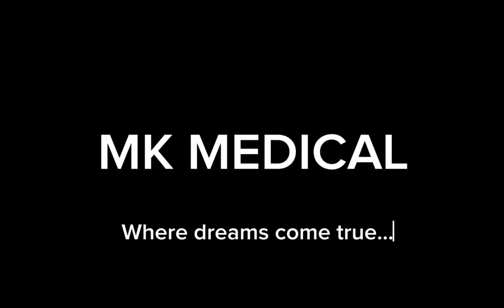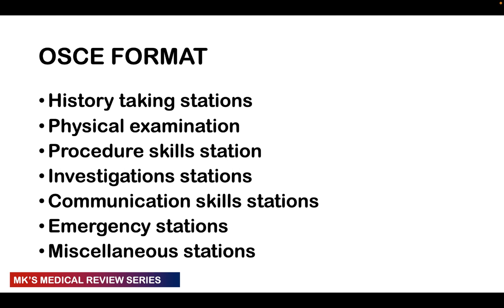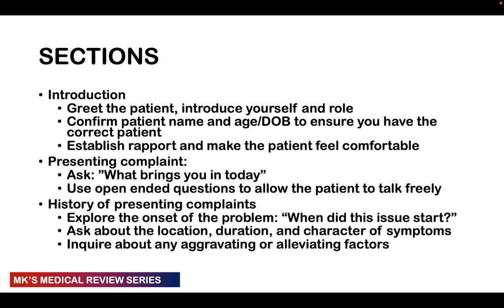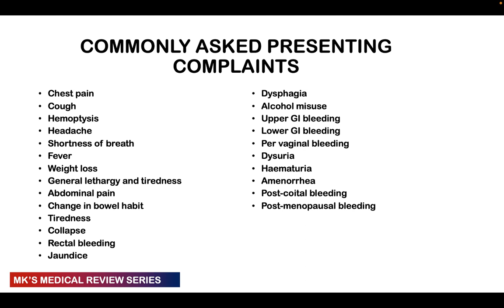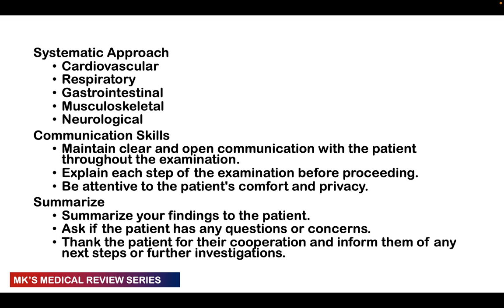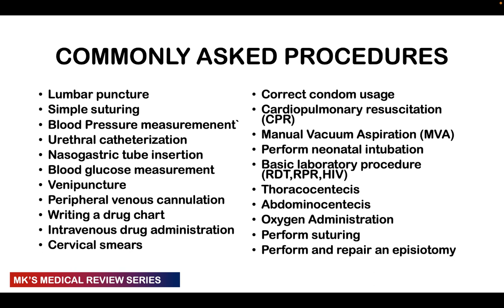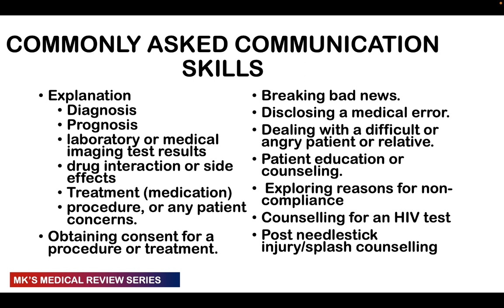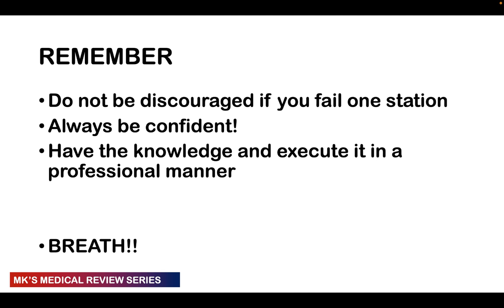How to pass OSCE exams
Mk's Medical review on how to pass OSCE exams